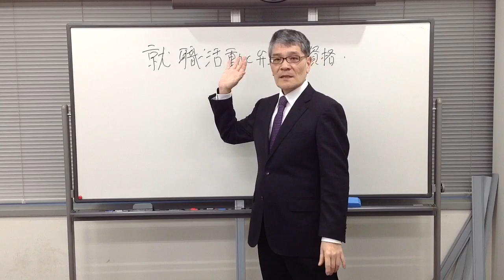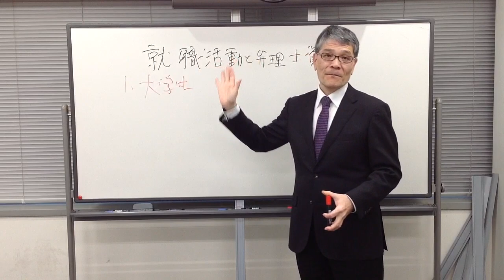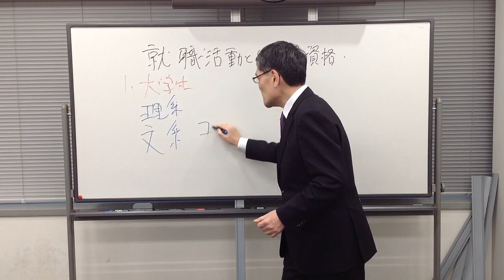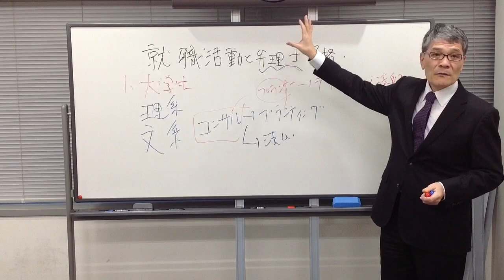【LEC弁理士】就職活動と弁理士資格 By 佐藤卓也 講師